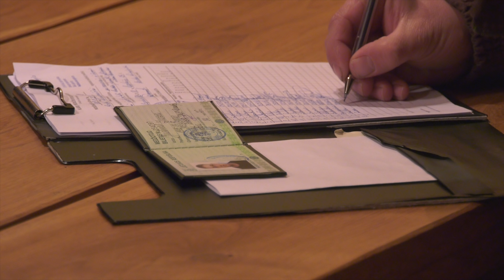Tauro Ragas/Hunting Horn Show 2018 12 09